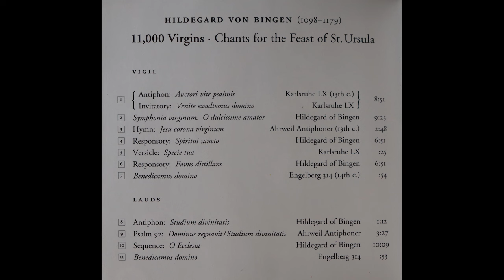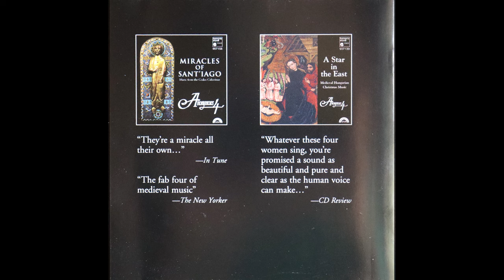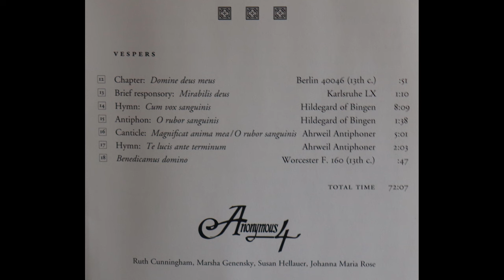Hildegard von Bingen - 11,000 Virgins, Chants For The Feast Of St. Ursula - Anonymous4 (1997)